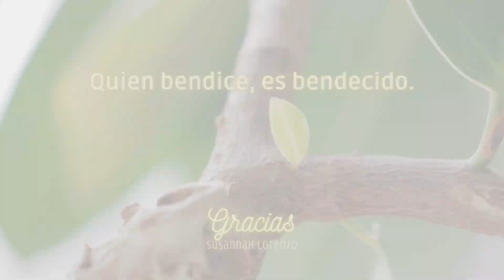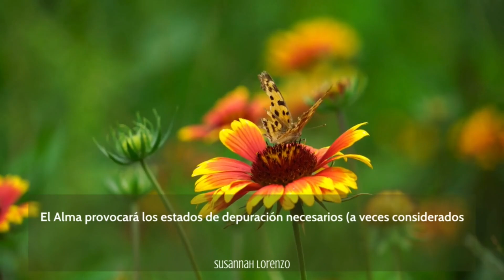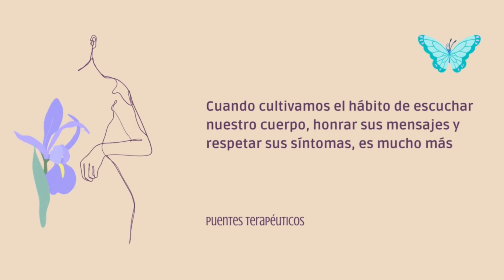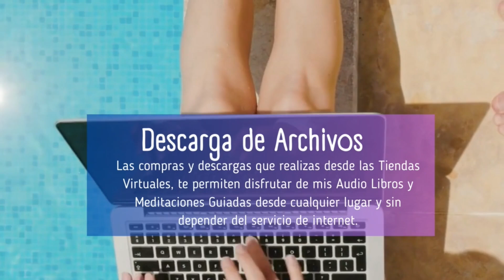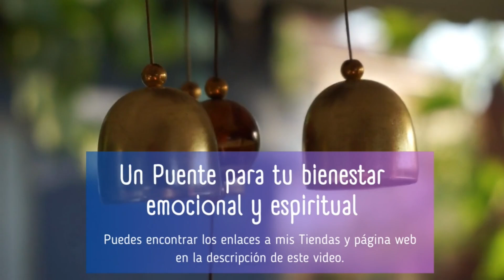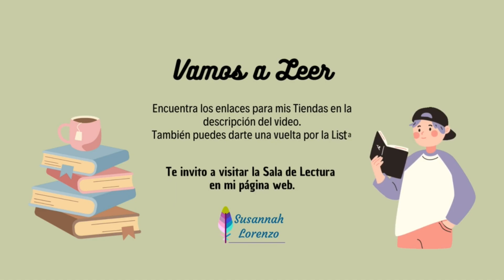Oscilación o inclinación del cuerpo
Los clips de este video forman parte de un video subido a La Botica de Susie sobre el Café como Medicina:

Creo y comparto contenido desde el Alma y con el corazón, deseando que mi aprendizaje y mi creatividad puedan acompañarte en tus procesos de sanación y en tu cuidado diario para tu bienestar y salud física, emocional, mental y energética.
Puentes es un proyecto vivo en etapa de siembra intensiva, por lo que cuando eliges transitar el Puente, bendices mi tarea y colaboras para que pueda continuar compartiendo contenido de manera gratuita.
Formas de colaborar sólo con tu tiempo y tu intención amorosa:
- Comentar los videos y shorts en mi canal
Formas de colaborar compartiendo tus bendiciones; recuerda que  aún 1 dólar suma y multiplica.
- Contribuciones Directas (escríbeme para pasarte los datos de transferencia o alias)
- Hacer compras de stickers o súper comentarios en los chats en transmisiones en directo o transmisiones en vivo.
- Compras Súper Gracias en los videos y shorts que más te gustan, eso los pone en valor para la plataforma y son más visibles a otras personas.
- Unirte como Miembro del Canal (encuentras el botón debajo de cada vídeo).  En esta presentación te cuento sobre los diferentes niveles
- Hacer compras o reservas en las Tiendas.  En ambos sitios encontrarás publicaciones a un valor simbólico como Contribución Amorosa para compartir bendiciones.

Sigue el canal de Puentes en Vuelo 🦋 Susannah Lorenzo en WhatsApp

Quien bendice, es bendecido. Que tu generosidad sea bendecida  y lo que das, lo recibas multiplicado 70 veces 7.
Susannah Lorenzo / Tejedora de Puentes
Descarga mi Hoja de Ruta y Listado de publicaciones disponibles